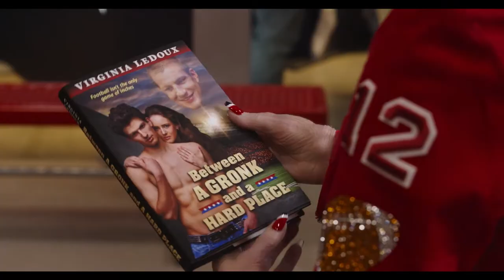80 For Brady | Official Trailer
80 For Brady | Official Trailer

80 FOR BRADY is inspired by the true story of four best friends living life to the fullest when they take a wild trip to the 2017 Super Bowl LI to see their hero Tom Brady play. Starring Academy Award® nominee Lily Tomlin, Academy Award® winner Jane Fonda, Academy Award® winner Rita Moreno and Academy Award® winner Sally Field, with 7-time Super Bowl Champion and producer Tom Brady, 80 FOR BRADY is in-theatres February 3, 2023.

EXECUTIVE PRODUCERS: Jeff Stott, Mike Covino, Kyle Marvin

PRODUCED BY: Donna Gigliotti, p.g.a., Tom Brady

WRITTEN BY: Sarah Haskins & Emily Halpern

DIRECTED BY: Kyle Marvin

CAST: Lily Tomlin, Jane Fonda, Rita Moreno, Sally Field, Tom Brady, Billy Porter, Rob Corddry, Alex Moffat, Guy Fieri, Harry Hamlin, Bob Balaban, Glynn Turman, Sara Gilbert, Jimmy O. Yang, Ron Funches, Matt Lauria

Trailers&Go Team.